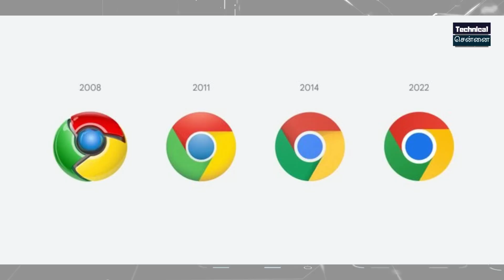Jio Free Service, Poco X4 Pro Mediatek Dimensity, Samsung S22 benchmark, iphone SE Launch Date, #753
Don't Miss.

Time Stamps

00:00 Introduction
00:48 Google brings changes to its chrome logo
01:20 Jio Free Complimentary Service
02:18 iPhone SE 2022  launch date revealed
03:01 Samsung S22 smartphone global launch
03:53 Nokia G21 Outlook revealed
04:26 Infinix 5G smartphone launch date revealed
04:56 Realme C35 live images revealed
05:29 Poco X4 Pro chipset revealed
06:15 Poco M4 Pro camera module revealed
06:54 iQOO 9 SE rebranded phone
07:48 Oneplus Nord CE 2 Lite coming soon

1. வீடியோவைப் பாருங்கள், போட்டிக்கான கேள்வியைக் கவனியுங்கள்.
2. Comment boxல் இது போன்ற முறையில் பதில் எழுதவும். (time stamp) (answer)
3. உதாரணத்திற்கு பதில் Android என்றால், நான் வீடியோவில் 2.02 நிமிடங்களில் சொன்னேன் என்றால். technicalchennai (2.02) (android) Type like this.
4. comments மூலம் வெற்றி தேர்வு செய்யப்படும்.
5. Winnerக்கு Paytm பணம் Rs 100 அல்லது பரிசு ரசீது (gift voucher) கிடைக்கும்.
6. இதில் பங்கேற்கவும் (Paytm contest)மற்றும் வெற்றி பெறவும்.